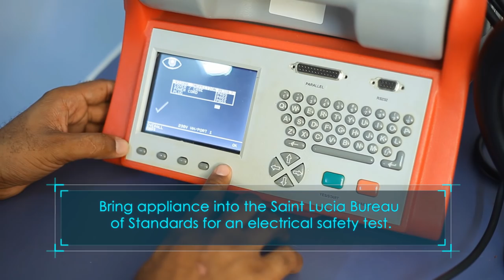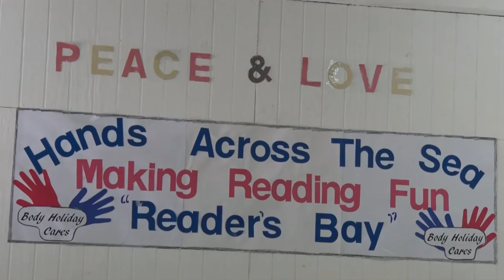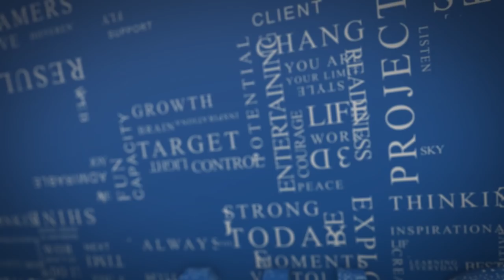NTN Nightly News. February 4, 2019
The Substance Abuse Unit rolls out a sensitization campaign targeting the Nation’s most impressionable .

The Saint Lucia Parliament moves to reduce the level of tax debt owed to the Government.

The RSLPF to stage a series of drill displays in select communities in observance of the Island’s 40th Anniversary of Independence

And

We join Ryan O’Brian for the latest in Sports.